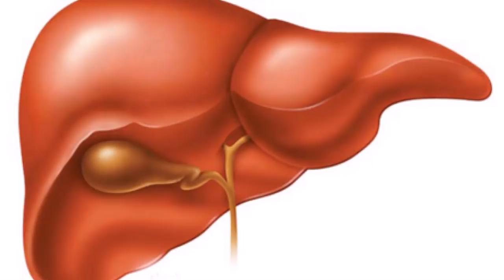Жигарни Тозалаб Ёг Босишидан Сакловчи Супер Малхам !!!